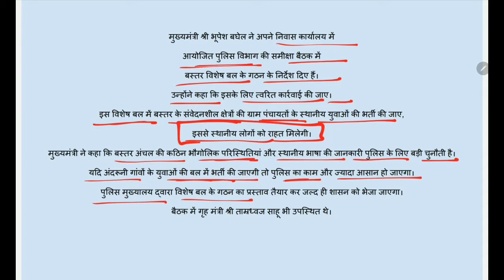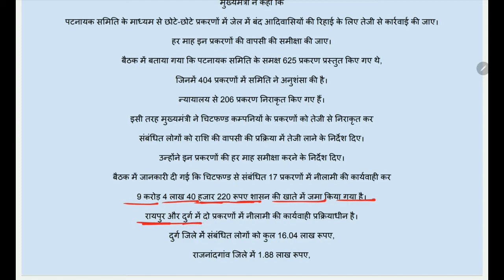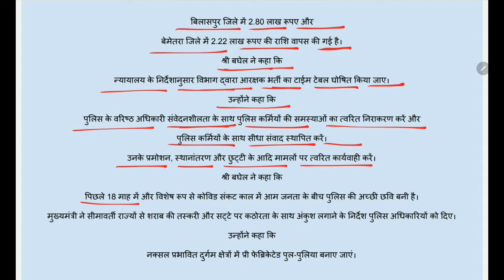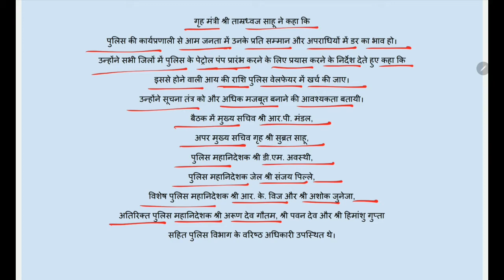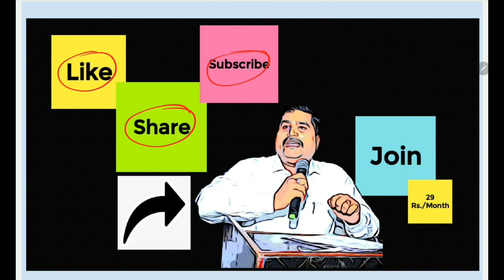BASTER SPECIAL FORCE | बस्तर विशेष बल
मुख्यमंत्री ने बस्तर विशेष बल के गठन के दिए निर्देश
 संवेदनशील क्षेत्रों की ग्राम पंचायतों के स्थानीय युवाओं की होगी भर्ती

जेल में बंद आदिवासियों की रिहाई और चिटफण्ड मामलों की हर माह की जाए समीक्षा

सीमावर्ती राज्यों से अवैध शराब की तस्करी पर लगाई जाए सख्ती से रोक

वरिष्ठ अधिकारी पुलिस कर्मियों की समस्याओं का संवेदनशीलता के साथ करें निराकरण